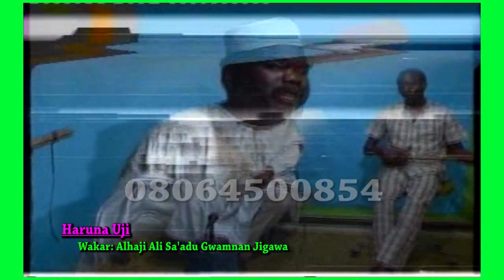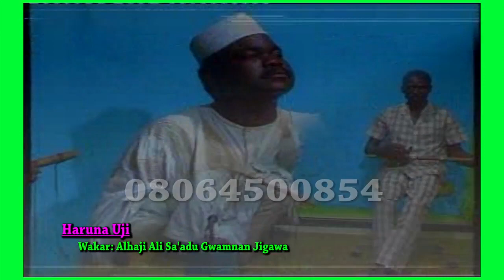Haruna Uji wakar tsohon gwamnan jihar jigawa Alhaji li Sa'adu Birnin Kudu